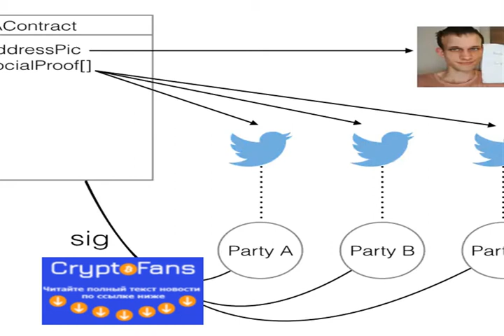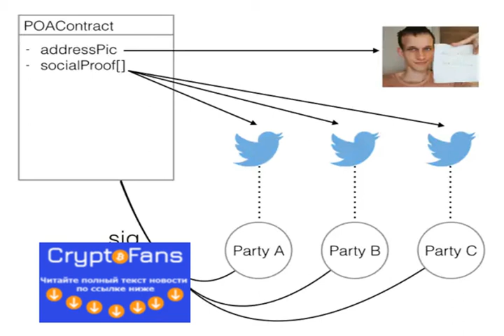The Startup Looking to Prevent Hackers From Stealing ico Funds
Initial Coin Offerings (ICOs) are currently big business in crypto